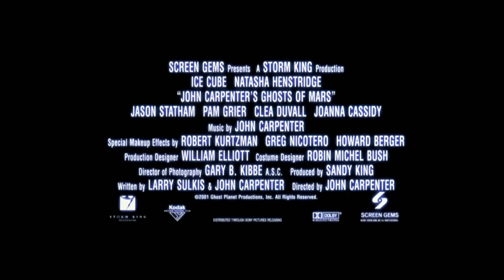Ghosts of Mars (2001) Trailer HD | Natasha Henstridge | Ice Cube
Ghosts of Mars (2001)

In 2176, a Martian police unit is sent to pick up a highly dangerous criminal at a remote mining post. Upon arrival, the cops find that the post has become a charnel house.

Director: John Carpenter
Writers: Larry Sulkis, John Carpenter
Stars: Natasha Henstridge, Ice Cube, Pam Grier